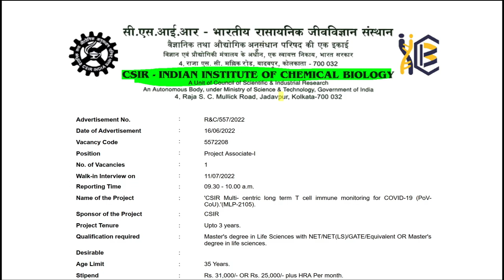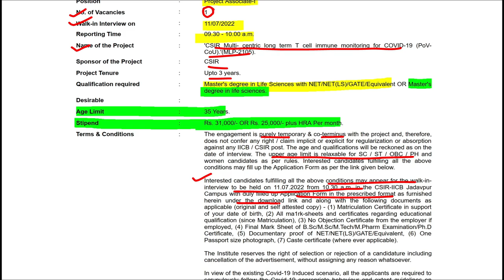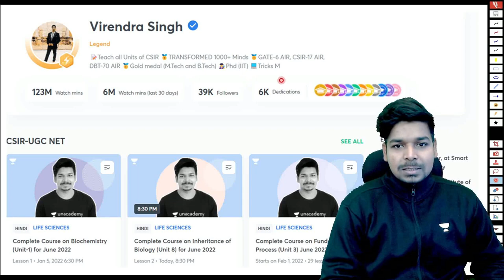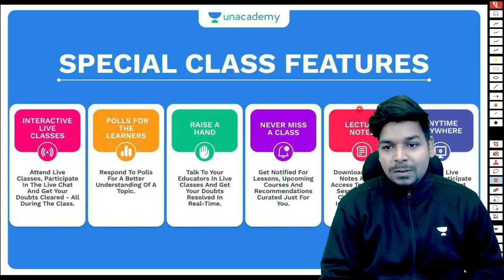Job Update | IICB-CSIR Kolkata | Project Associate | MSc Life Science | 31000/- per Month |eLearnam